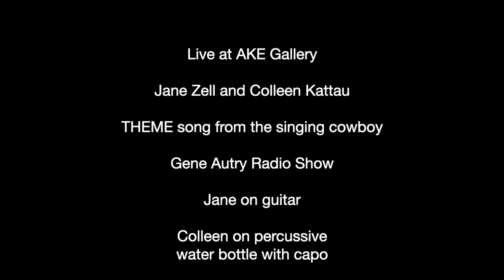Back in the Saddle Jane Zell & Colleen Kattau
i AKE Gallery, Cortland NY impromptu performance at AKE Gallery, Cortland NY- hence the water bottle capo percussion.